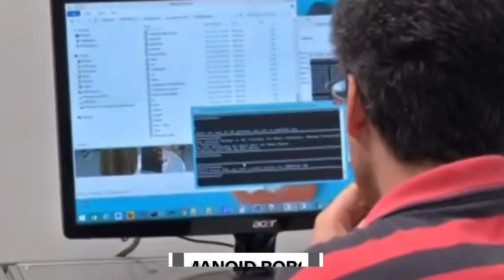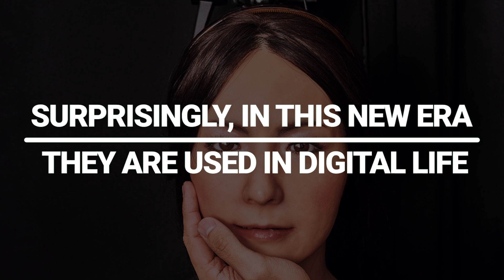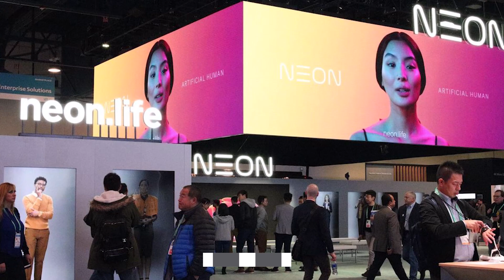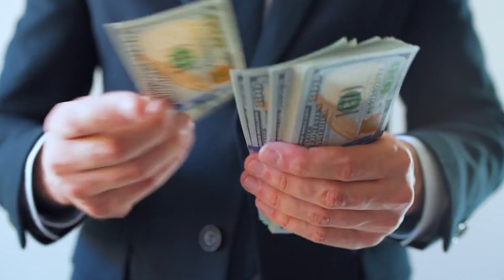It's HAPPENING! The Rise Of Female Humanoid Robots!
Humanoid robotics is a growing and demanding research field that has gained significant attention in recent years and will continue to influence the primary role in robots research and many 21st-century pleas. However, one of the common difficulties encountered in humanoid robotics in the application domain is the awareness of human-like data processing and the basic mechanisms of the human brain in dealing with the real world.